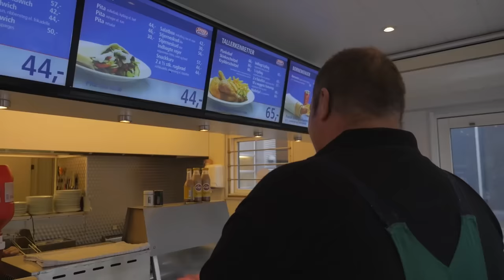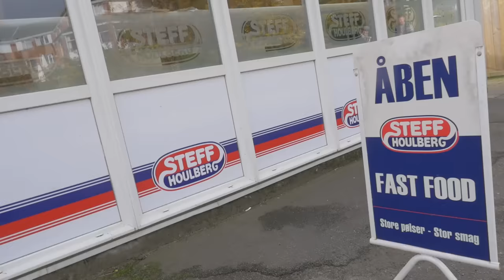Tour De Grillbar Sæson 1 - Afsnit 1